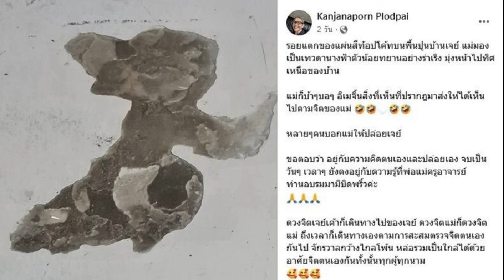ชัยธวัช จี้ รัฐบาลเคลียร์ให้ชัด ทำไม ‘ทักษิณ’ มีอภิสิทธิ์นอน รพ 120 วัน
ชัยธวัช” จี้ รัฐบาล เคลียร์ให้ชัด “ทักษิณ” นอนรพ.120 วัน ใช้อภิสิทธิ์เหนือคนอื่นหรือไม่ หวั่นระเบียบใหม่ราชทัณฑ์ ถูกใช้ 2 มาตรฐาน ฮึ่ม ฝ่ายค้านตรวจสอบแน่
เมื่อเวลา 13.40 น. วันที่ 19 ธ.ค. 2566 ที่รัฐสภา นายชัยธวัช ตุลาธน หัวหน้าพรรคก้าวไกล ให้สัมภาษณ์ถึงระเบียบกรมราชทัณฑ์ เรื่องการคุมขังนักโทษนอกเรือนจำที่สังคมมองว่าอาจจะเอื้อประโยชน์ให้กับนายทักษิณ ชินวัตร อดีตนายกรัฐมนตรี ว่า ต้องยอมรับว่าเรื่องดังกล่าวเป็นประเด็นที่สังคมจับตาว่า เรามีปัญหาเรื่องกระบวนการยุติธรรมแบบ 2 มาตรฐานมาโดยตลอด
นายชัยธวัช กล่าวต่อว่า ซึ่งเป็นส่วนหนึ่งที่ทำให้เกิดปัญหาความขัดแย้งทางการเมืองด้วย เราจึงคาดหวังว่าจะไม่เกิดขึ้นอีก แต่ปฏิเสธไม่ได้ว่าตอนนี้มีการตั้งคำถามเยอะ โดยเฉพาะกรณีนายทักษิณ ซึ่งยังไม่ต้องพูดถึงระเบียบราชทัณฑ์ในการควบคุมตัวนอกเรือนจำ

“ขณะนี้นายทักษิณอยู่ที่โรงพยาบาลตำรวจจะครบ 120 แล้ว จึงเกิดคำถามว่าทำไมนายทักษิณถึงได้รับการปฏิบัติที่ดูเหมือนมีอภิสิทธิ์เหนือกว่าผู้ต้องขังคนอื่น เราเห็นด้วยว่าหากผู้ต้องขังมีปัญหาเรื่องสุขภาพ จำเป็นต้องได้รับการรักษาพยาบาล

หากโรงพยาบาลราชทัณฑ์มีศักยภาพไม่เพียงพอ ผู้ถูกคุมขังควรได้รับสิทธิ์ออกไปรักษาข้างนอกได้ แต่ที่ผ่านมามีผู้ต้องขังน้อยมากที่ได้รับสิทธิ์นี้ ผู้ต้องขังหลายคนมีปัญหาสุขภาพรุนแรง แต่ก็ไม่ได้รับสิทธิ์นี้” นายชัยธวัช กล่าว
นายชัยธวัช กล่าวว่า คนที่ได้รับสิทธิ์นี้ส่วนใหญ่เป็นผู้มีอิทธิพลทางการเมือง มีฐานะ แต่คนธรรมดาไม่เคยได้รับสิทธิ์นี้เลย จึงเกิดคำถามว่าทำไมนายทักษิณได้รับสิทธิ์นี้เพียงคนเดียว รักษามา 120 วันแล้ว ทำไมถึงได้รับสิทธิ์นี้อยู่ เรื่องนี้รัฐบาลไม่ควรปล่อยไว้ ควรตอบสังคมให้ชัดเจน และเรื่องนี้ทำให้เกิดการตั้งคำถามกับระเบียบราชทัณฑ์ที่ออกมาใหม่ ว่าจะเอื้อให้กับนายทักษิณแบบ 2 มาตรฐานอีกหรือไม่

“การควบคุมตัวผู้ต้องขังนอกเรือนจำเป็นเรื่องที่ดี และควรทำมานานแล้ว หลายประเทศที่พัฒนาแล้วก็มีการพัฒนากระบวนการพวกนี้ เพื่อลดจำนวนผู้ต้องขังอยู่ในเรือนจำ แต่หากระเบียบนี้จะถูกใช้ในแบบ 2 มาตรฐาน มีใครได้รับอภิสิทธิ์เพียงกลุ่มใดกลุ่มหนึ่งหรือไม่ ต้องเข้าใจว่าทำไมสังคมถึงตั้งคำถามแบบนี้” นายชัยธวัช กล่าว

นายชัยธวัช กล่าวต่อว่า รัฐบาลควรตอบคำถามให้ชัดทั้ง 2 กรณี เพื่อให้สังคมสบายใจ ว่าเรื่องนี้ทุกคนจะได้รับสิทธิ์ในกระบวนการยุติธรรม เสมอภาคเท่าเทียมกัน ไม่มีใครได้รับอภิสิทธิ์เหนือคนอื่น นอกจากนี้ ระเบียบก็ยังมีปัญหา เช่น ไม่มีหลักเกณฑ์ที่ชัดเจนว่าใครจะได้รับสิทธิ์พิจารณาคุมตัวนอกเรือนจำบ้าง แต่ใช้ดุลยพินิจของเจ้าหน้าที่ล้วนๆ ถึงมีปัญหาทั้งเรื่องนายทักษิณและระเบียบที่หละหลวม
เมื่อถามเรื่องการเปิดเผยข้อมูลโรคและการรักษา นายชัยธวัช กล่าวว่า ข้อมูลสุขภาพเป็นข้อมูลส่วนบุคคล แต่กรมราชทัณฑ์ต้องตอบคำถามให้ได้ว่า มีเหตุผลที่ฟังได้อย่างไรว่าทำไมนายทักษิณถึงมีสิทธิ์อยู่โรงพยาบาลเกือบจะ 120 วัน ไม่เหมือนกับนักโทษคนอื่นที่อาจจะมีปัญหาเรื่องสุขภาพรุนแรง

เมื่อถามว่าหากรัฐบาลยังเงียบ จะทำอย่างไร นายชัยธวัช กล่าวว่า ฝ่ายค้านจะต้องตรวจสอบแน่นอน ตนคิดว่าฝ่ายบริหารควรตอบสังคมให้ได้ในเรื่องนี้ อย่าเงียบและคิดว่าเป็นเรื่องเล็ก